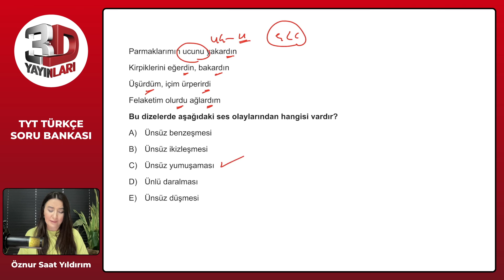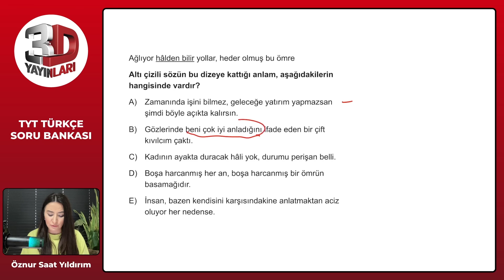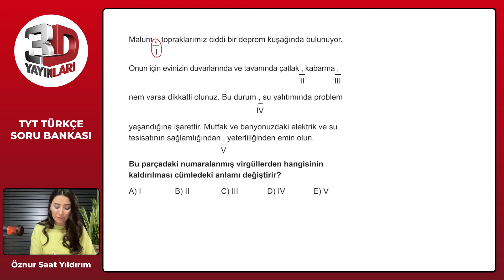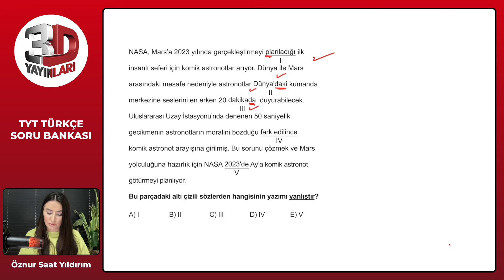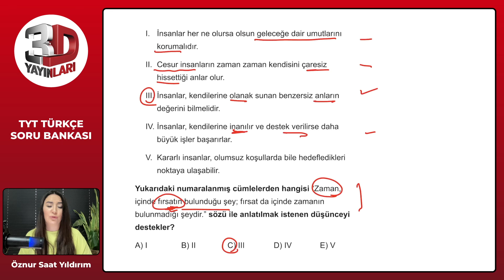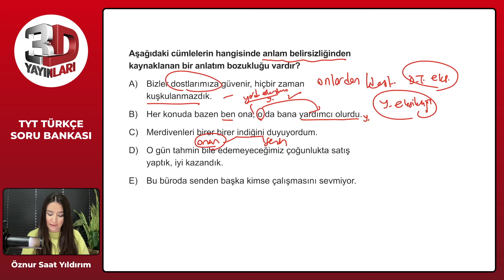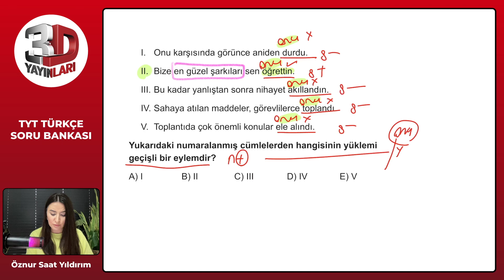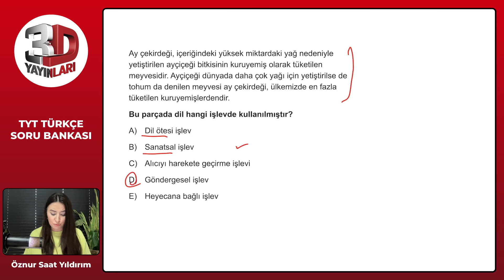TYT 3D Türkçe Soru Bankası Tümevarım 03 Test 01 Soru Çözümleri | Öznur Saat Yıldırım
TYT 3D Türkçe Soru Bankası - Öznur Saat Yıldırım Tümevarım 03 Test 01 Soru Çözümleri

🎞 Soru Listesi
▶ 00:00:00 Bölüm
▶ 00:00:00 Soru 1
▶ 00:00:45 Soru 2
▶ 00:02:01 Soru 3
▶ 00:02:48 Soru 4
▶ 00:03:54 Soru 5
▶ 00:05:57 Soru 6
▶ 00:07:01 Soru 7
▶ 00:08:12 Soru 8
▶ 00:09:44 Soru 9
▶ 00:12:02 Soru 10
▶ 00:13:24 Soru 11
▶ 00:14:54 Soru 12